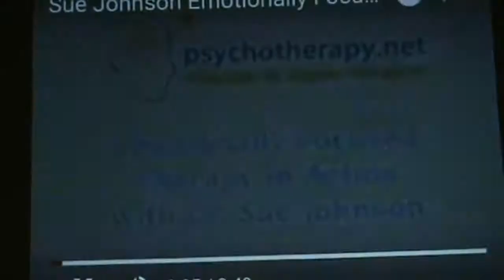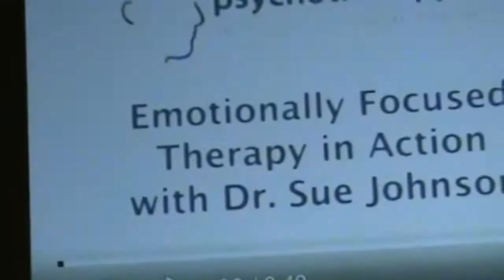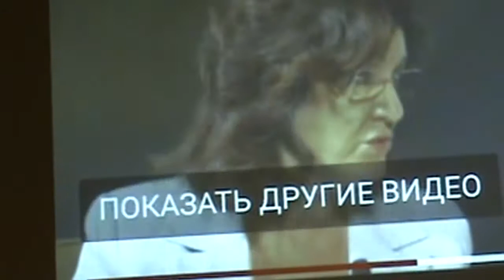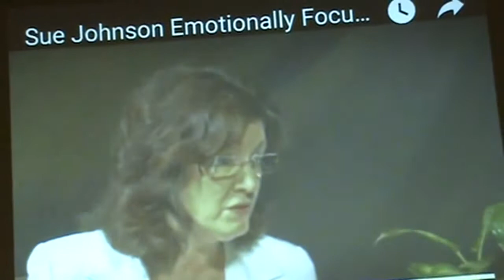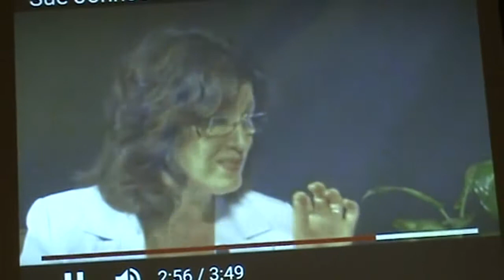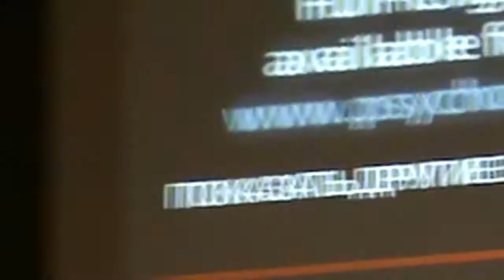15-я часть - Э.Крэйг "Эрос в психотерапевтических отношениях"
15-я часть видеозаписи семинара Эрика Крэйга (США)"Эрос в психотерапевтических отношениях", проходившего в Бирштонасе (Литва) 8-10 сентября 2017 г. На английском языке с переводом на русский.